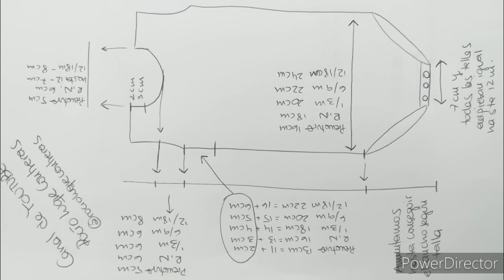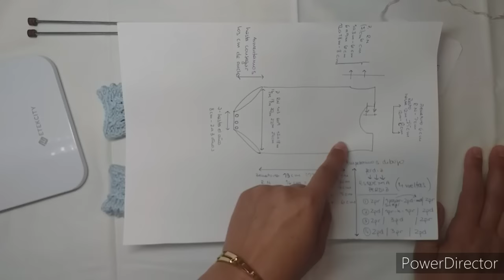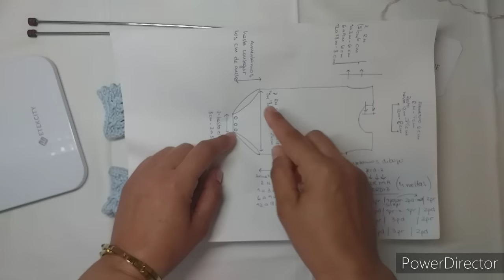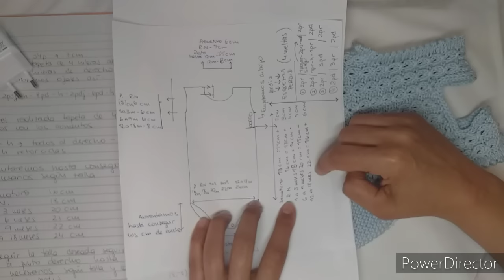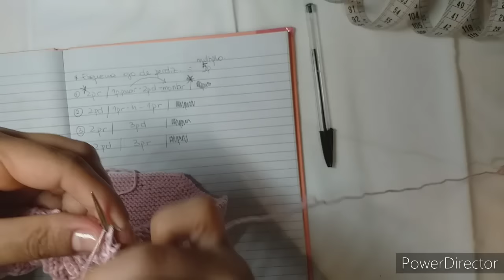Ranita Gonzalo 1ª parte. Tallas desde recién nacido hasta 18 meses. ¡¡¡MUY FÁCIL!!!. Tutorial tejer.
También puedes hacerte miembro del canal y recibir los patrones PDF en tu email de los nuevos videos que se publiquen en el canal. Conlleva el pago de una cuota semestral o anual.

Besos, Rocio.